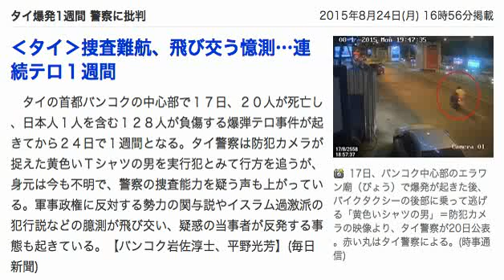タイ爆発1週間 警察に批判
今話題のSNS自動集客ツール（１９８００円相当）を無料でプレゼント中です！

捜査難航、飛び交う憶測…連続テロ１週間
　タイの首都バンコクの中心部で１７日、２０人が死亡し、日本人１人を含む１２８人が負傷する爆弾テロ事件が起きてから２４日で１週間となる。タイ警察は防犯カメラが捉えた黄色いＴシャツの男を実行犯とみて行方を追うが、身元は今も不明で、警察の捜査能力を疑う声も上がっている。軍事政権に反対する勢力の関与説やイスラム過激派の犯行説などの臆測が飛び交い、疑惑の当事者が反発する事態も起きている。